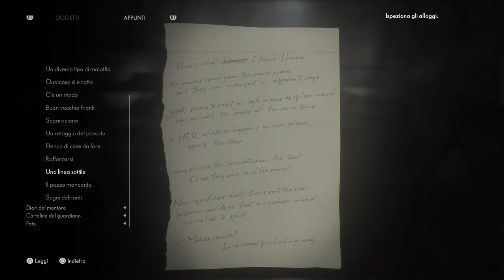"Specchio delle mie brame" - Due piciu giocano a The Medium #12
Chi è il più piciu del reame?

..non avevo idee buone per il titolo, ok?

Lo so, all'inizio non li ho riconosciuti.. ma mi sono scusato ♥